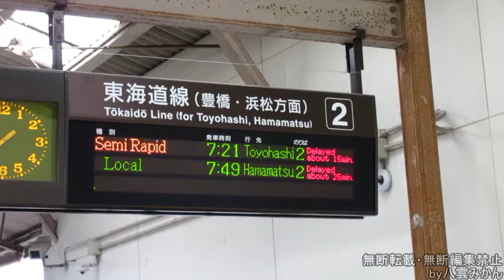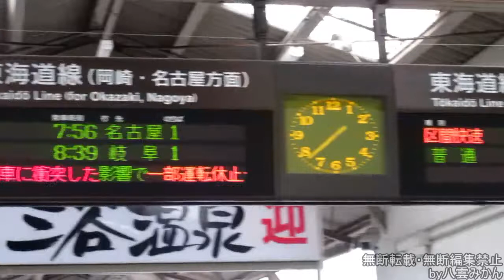【みかんの気まぐれ撮影】#309 三河三谷駅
撮影前日の踏切事故でダイヤ乱れ・・